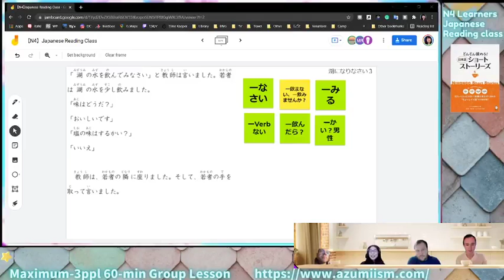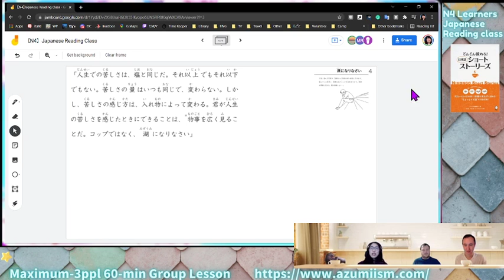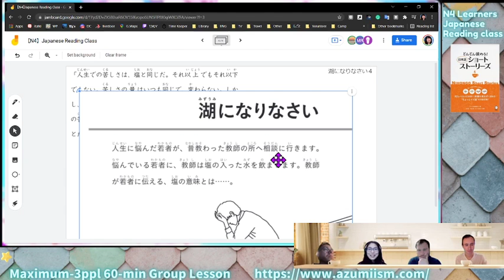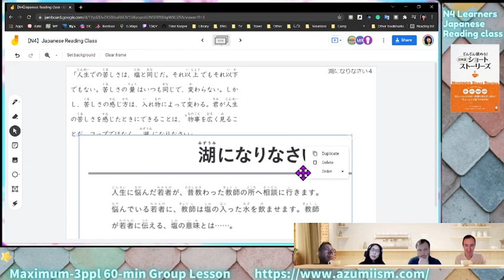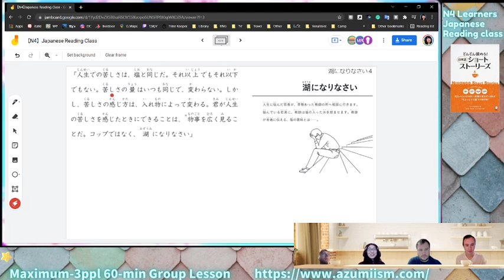【N4】🇯🇵 Reading Class#1 page.4 ショートストーリーズを読もう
📚Azumi provides a small group setting 60-min online class for a maximum of 3 students. Her new class will begin in January 2022. If you are interested in the class, please contact Azumi.📚

🍇Azumi is providing an easy Japanese story, here!　日本語で物語を読んでみたいですか？ぜひこちらをどうぞ！🍇